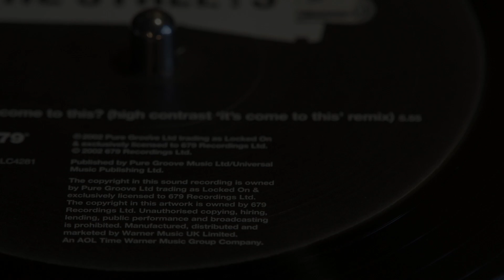The Streets - Has It Come To This? (High Contrast 'It's Come To This' Remix) [Locked On - 679L008T]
Year: 2002
Label: Locked On – 679L008T
All videos uploaded with love and greatest respect to the artists. If you fancy sending me some support for doing this then feel free to shoot me some crypto! (ERC20 tokens can be sent here) 0xB57136b90796c72a5497d922737c203d553E9cB7
or via ENS it's Jonno.pillar.eth
Any Bitcoin (BTC) or your spare Satoshi's can be sent here:  3M14yX4P8SY1VHaqeo9287dbeDrhkpettM

Thanks for reading, watching, and enjoying the music!